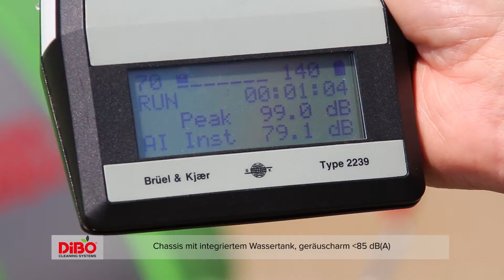DiBO JMB-M Hochdruckreiniger auf Anhänger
DiBO JMB-M eine industrielle Hochdruckreiniger auf Anhänger - Vorteil.